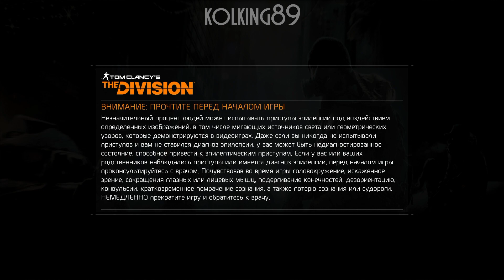Стрим 19. Tom Clancy’s The Division на PS5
ОБЗОР.

Tom Clancy’s The Division — компьютерная игра в жанре шутера от третьего лица, первая по счёту из серии игр Tom Clancy’s The Division, разработанная шведской студией Ubisoft Massive, британской Ubisoft Reflections и американской Red Storm, изданная Ubisoft для платформ ПК, PlayStation 4 и Xbox One. Официальный анонс состоялся на Е3 2013.

Официальный релиз полной версии игры состоялся 8 марта 2016 года.

The Division установила мировой рекорд по продажам за первую неделю среди новых видеоигровых брендов — $330 миллионов.

9 марта 2018 было анонсировано продолжение Tom Clancy’s The Division 2, выход которого состоялся 15 марта 2019 года.

Сюжет

В 2012 году группа американских учёных и политиков запустила проект под названием «Тёмная зима» — особую программу, призванную проверить способность общества быстро реагировать на атаки био-террористов. Симуляция выявила то, как быстро всё может разрушиться, приведя ко множеству смертей и полному развалу цивилизованного общества, после чего было создано особое подразделение (англ. Strategic Homeland Division) — отряд специальных агентов. В Нью-Йорке на конференции встречаются два учёных вирусолога — Виталий Черненко и Гордон Амхерст. Амхерст рассказывает Виталию о теории создания цифрового генома вируса и предлагает ему работать с ним, Черненко соглашается. На самом деле Амхерст загорелся идеей модификации вируса Оспы, дабы «очистить планету». АНБ подозревает, что Амхерст что-то затевает, но не считает его существенным источником угрозы.

Эпидемия начинается во время Чёрной пятницы — дня наиболее массовых покупок в году.

«Прыгая с денежных банкнот и монет на людей, с игрушек на еду, от родителей к детям и обратно. А после следует распад. На первый день госпитали достигли предела. На второй день целые области становятся карантинными. На третий день биржа рушится. День четвёртый: электричество вырубилось. Вода не поступает. Полки пусты. На пятый день каждый человек становится угрозой Человечества!» Источник — Отечественное стратегическое подразделение (англ. Strategic Homeland Division) — отряд специально подготовленных агентов. Члены Подразделения, обученные действовать независимо в чрезвычайных случаях, в обычное время живут и работают как рядовые граждане: врачами, военными, инженерами, учёными, полицейскими, и т. д. Сражаясь за сохранение сообщества, агенты Подразделения оказываются втянутыми в грандиозный заговор. Теперь им необходимо не только сражаться с ужасным вирусом, но и противостоять угрозе, стоящей за его появлением.

Разработка игры

Massive Entertainment объявили на своей конференции, что выпуск игры будет осуществлён для платформ на PlayStation 4, Xbox One и Microsoft Windows.

На ежегодной церемонии награждения VGX 2013 компания Ubisoft презентовала новый ролик, показывающий возможности движка Snowdrop, созданного командой Massive Entertainment, на основе которого разрабатывается игра.

10 июня 2014 года. на пресс-конференции Ubisoft, в рамках выставки E3 2014, был представлен новый 5-минутный показ геймплея игры[3].

15 июня 2015 года. на пресс-конференции Ubisoft на выставке E3 2015 был представлен геймплей мультиплеерной игры.

Игровой процесс

Действие игры разворачивается в предапокалиптическом Нью-Йорке недалёкого будущего, основные события происходят в Манхэттене, однако со временем территория для исследования будет увеличиваться. Игрок обнаружит себя в самый разгар кризиса — вирусной атаки, устранение последствий которой будет полностью зависеть от действий участников игры.

The Division построена таким образом, что для игрока будет подбираться наиболее подходящий ему по стилю напарник. Размер группы сможет достигать 4 человек.